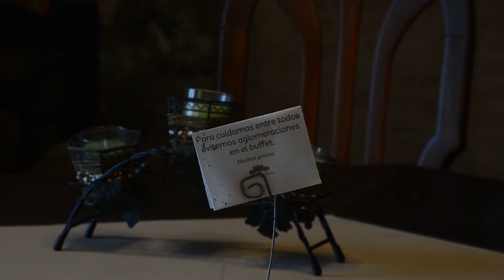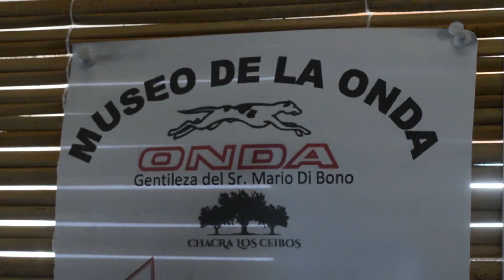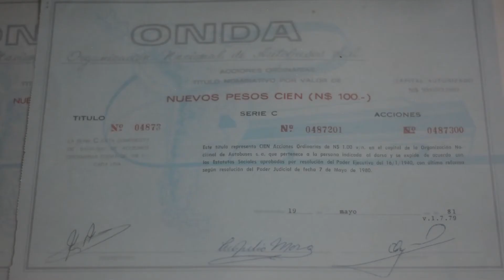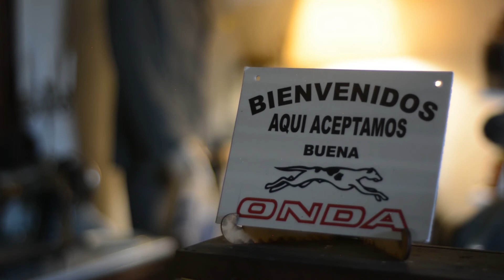BLOQUE 4 SABADO 19 DE JUNIO DE 2021